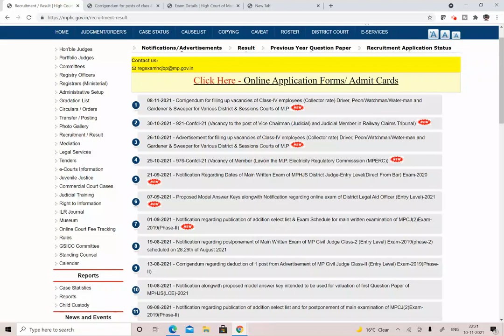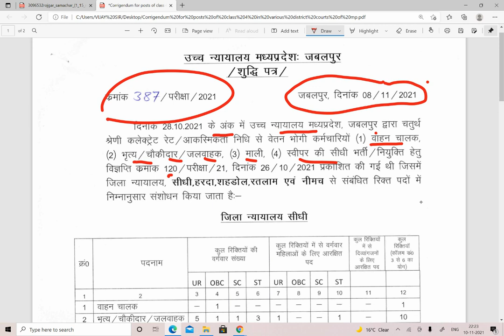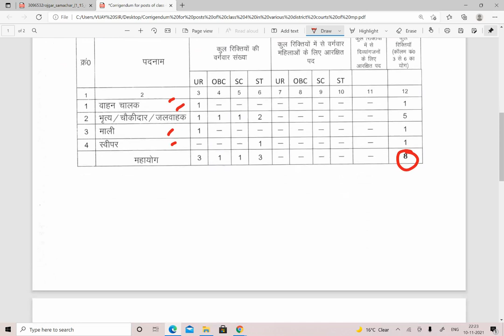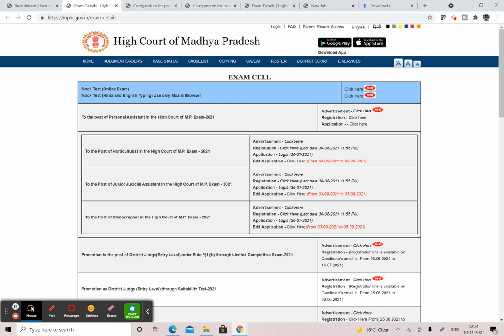HIGH COURT सीधी भर्ती - 2021 - APPLY FAST LAST DATE 24 NOVEMBER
6. हिंदी टेस्ट पेपर FOR TGT AND PGT TEACHER ... DOWNLOAD PDF .

7. POLITICAL SCIENCE MCQ,s BASED BOOKLET PDF.

8. HINDI PEDAGOGY E-BOOK FOR CTET, KVS, DSSSB, HTET, UPTET, REET ETC. (HINDI MEDIUM)...

9. ENGLISH PEDAGOGY FOR CTET, KVS, DSSSB, HTET, UPTET, REET ETC. .

10. MATH PEDAGOGY (HINDI MEDIUM) FOR CTET, KVS, DSSSB, HTET, UPTET, REET ETC.

11. सामाजिक विज्ञान (SOCIAL SCIENCE PEDAGOGY IN HINDI MEDIUM) FOR CTET, KVS, DSSSB, HTET, UPTET, REET ETC.

12. MATH HANDWRITTEN NOTES (हिंदी मिडियम) BY PAWAN YADAV SIR FOR ALL COMPETITIVE EXAMS .

13. REASONING HANDWRITTEN NOTES (हिंदी मिडियम) BY RITU MAM FOR ALL COMPETITIVE EXAMS .

14. बाल विकास और शिक्षा शास्त्र (HINDI MEDIUM E-BOOK) CHILD DEVELOPMENT & PEDAGOGY (850 महत्वपूर्ण प्रश्न जो पिछले सालों में पूछे गए हैं ).

15. बाल विकास और शिक्षा शास्त्र COMPLETE BOOK WITH THEORY AND QUESTIONS (CHILD DEVELOPMENT AND PEDAGOGY FOR KVS , CTET, HTET and all (HINDI MEDIUM).

16. CHILD DEVELOPMENT AND PEDAGOGY (ENGLISH MEDIUM).

17. CHILD DEVELOPMENT AND PEDAGOGY (ENGLISH MEDIUM) QUESTION BOOKLET (600 MCQ) with Answer (English Medium).

18. पर्यावरण अध्ययन E-BOOK (पर्यावरण अध्ययन के 690 महत्वपूर्ण प्रश्न)...

19. EVS PRT HANDWRITTEN NOTES (HINDI MEDIUM) .

20. COMPUTER MCQ EBOOK (ENGLISH MEDIUM).

24. 550 Most Important Question of Haryana GK by DR. VIJAY SIR.

25. संपूर्ण हरियाणा सामान्य ज्ञान और पिछले सालों में पूछे गए प्रश्न उत्तर (HINDI MEDIUM HANDWRITTEN WRITTEN NOTES).